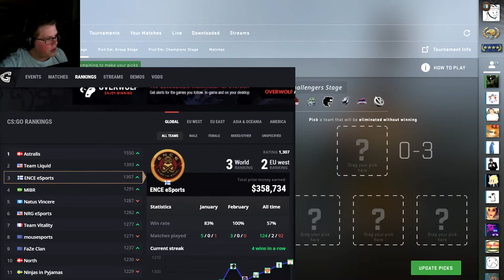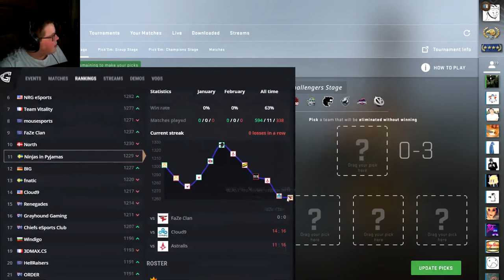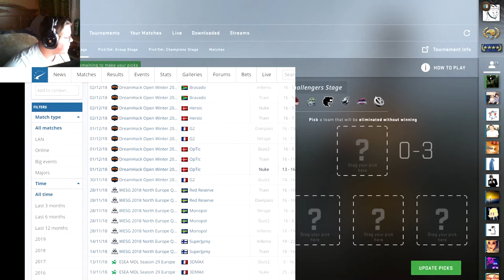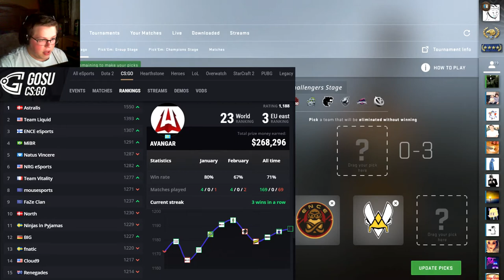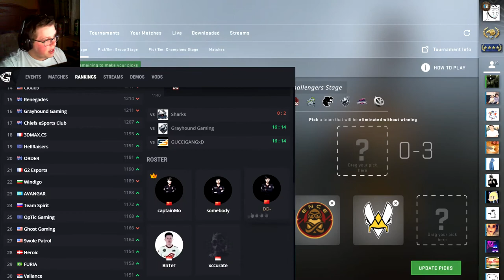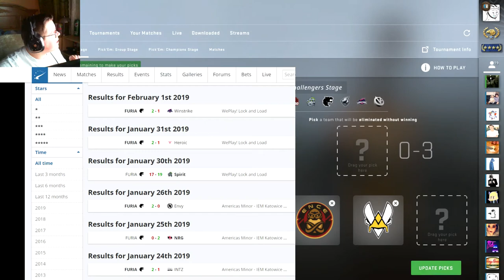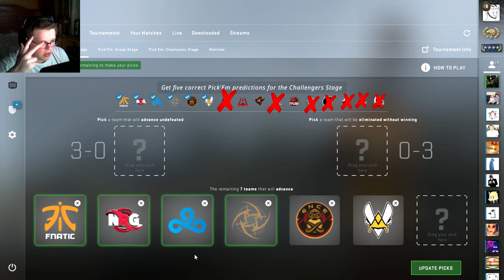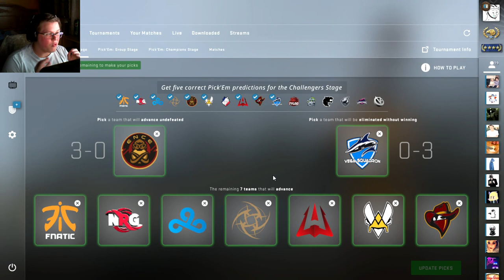KATOWICE 2019 Pick Em Challengers Stage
Hello everybody, AquaGear here! In today's video I go over my predictions for the upcoming Katowice major!

Links!

Q&A!

-Nah

- Chrono Cross